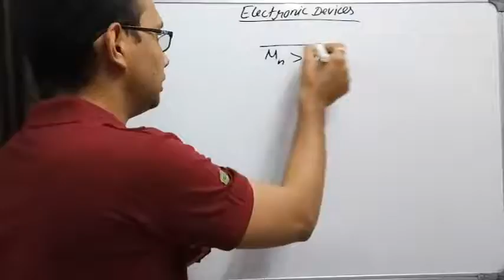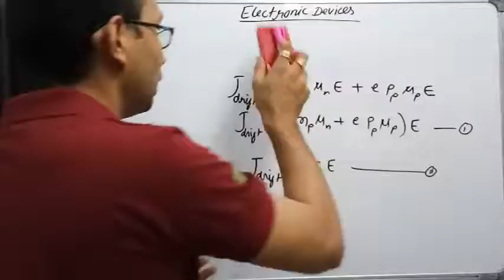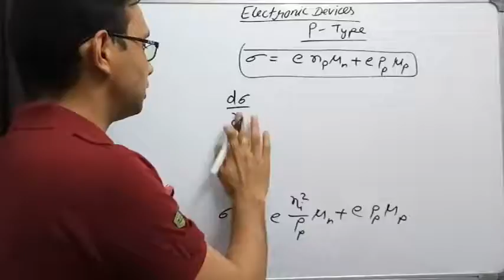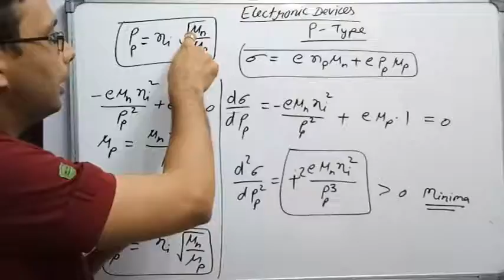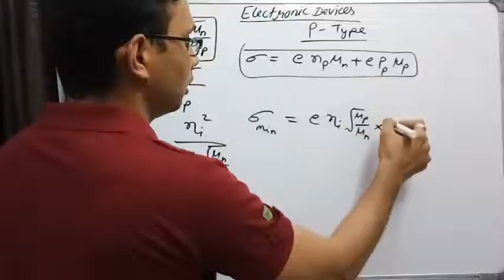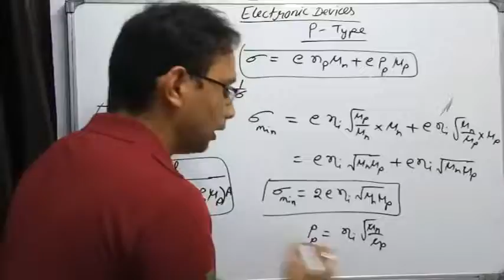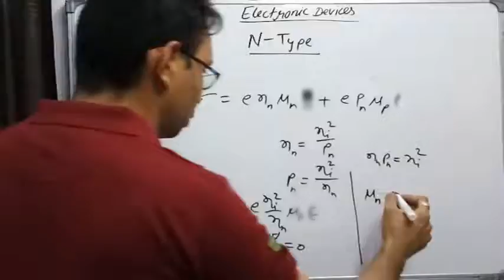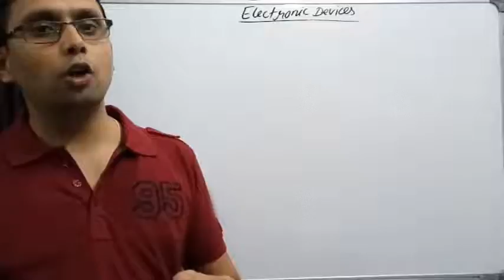Drift Current-2 | Minimum Conductivity (Electronic Devices-10) by SAHAV SINGH YADAV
Minimum Conductivity of a Semiconductor,Drift Current,Conditions for minimum conductivity,
Full Series-